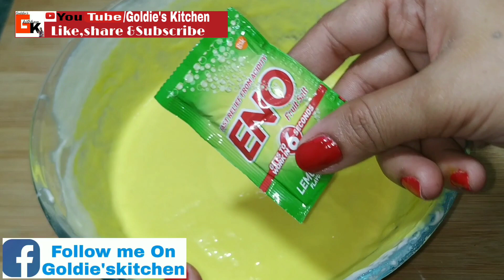सिर्फ 15 मिंटों में बनाऐं एकदम हलवाई जैसी कुरकुरी जलेबी | Instant Crispy Jalebi Recipe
Ingredients jo aapko chahiyenge instant halwai jaisi jalebi banane ke liye: Chini / Sugar - 500g Pani - 200ml Nimbu - 1 (kata hua) Doodh - 3-4 tbsp (chini saaf karne ke liye) Kesar Color - 1 pinch Maida yani Plain Flour - 150g Hydro yani Rangkat - 1 pinch Baking Powder - 1/2 tsp Oil / Ghee - 1 tbsp Oil - Jalebi fry ke लिए

ब्रेड का एक दम कुरकुरी और चटपटा नाश्ता एक बार बनाऐं तो सब बार बार पूछेगे

बिना दूध बिना मावा के मक्खन जैसी नरम मुँह में घुल जानें वाली बेसन मिल्क केक एक बार बनाऐं  तो सब इसे बार बार बनाना पड़ेगा

बिना मैदा बिना यीस्ट के तवे पर  बनाये वेज पिज्जा वो भी गेहूँ के आटे से